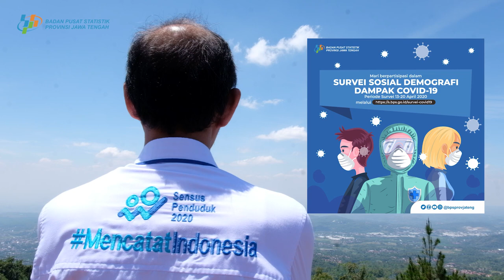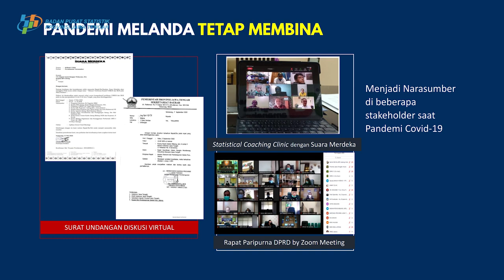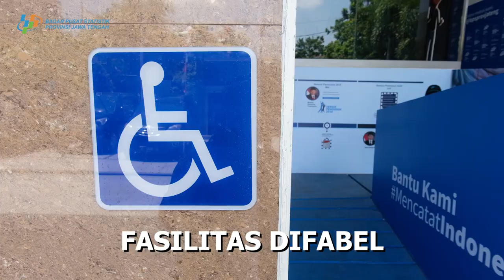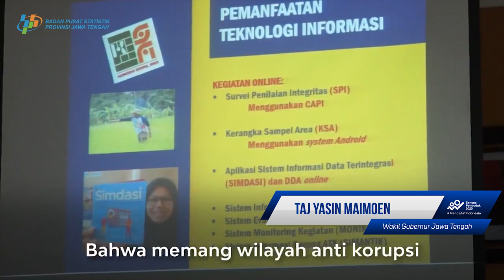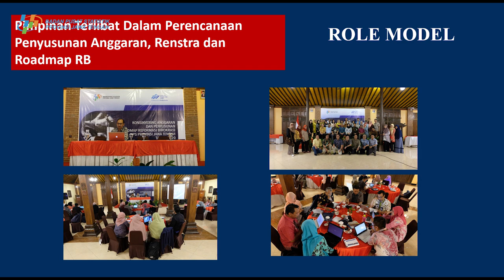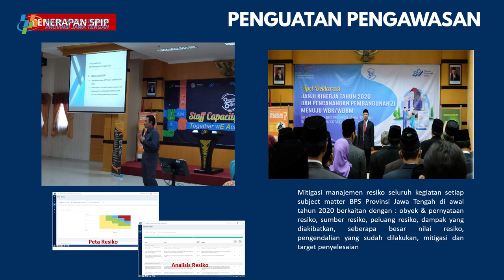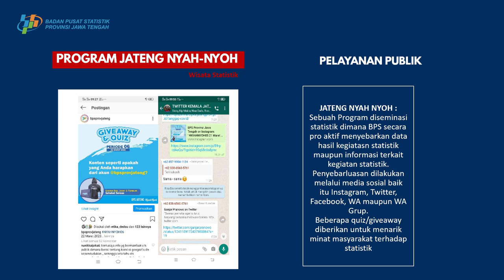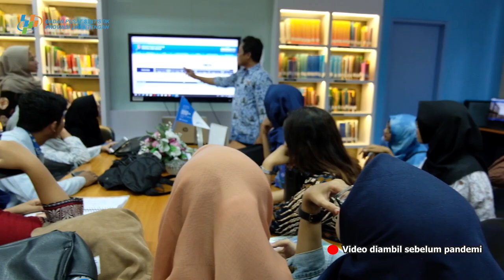NEW NORMAL MENUJU WBK - REFORMASI BIROKRASI DI BPS PROVINSI JAWA TENGAH